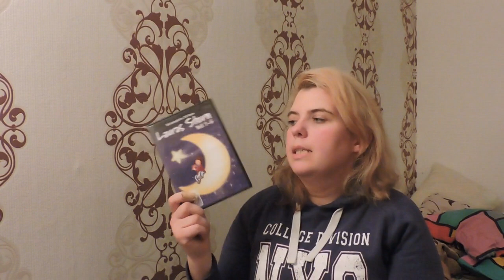Was darf mein Kind schauen???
Hallo,

hier nun mal ein Top 5 Video über die Filme, die ich Emil ruhigen Gewissens gucken lasse :) Ich Rabenmutter ;)